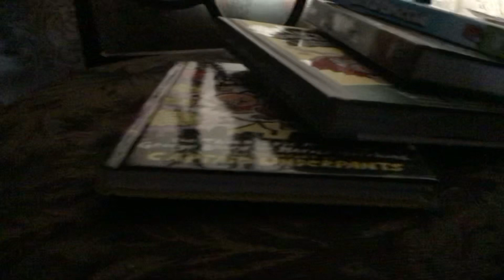The book of the day is coming soon